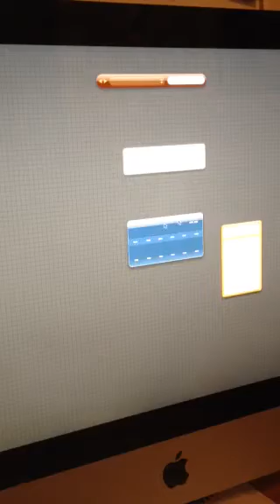Can U Survive